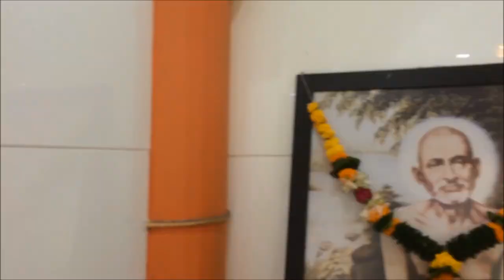Sri Swami Samarth Maharaj, Sri Gajanan Maharaj and Sri Sai Baba at Sri Mari Aai Devi Mandir, Vashi.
Sri Swami Samarth Maharaj, Sri Gajanan Maharaj and Sri Sai Baba at Sri Mari Aai Devi Mandir, Sec. 15/16, Vashi, Navi Mumbai.